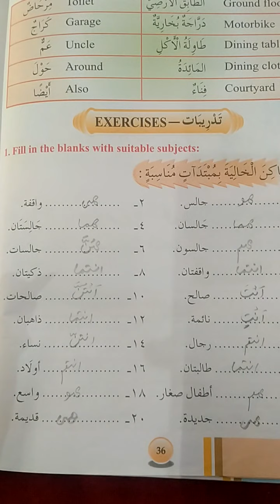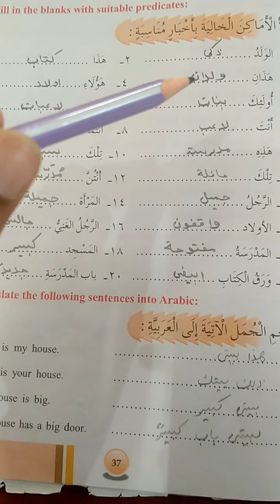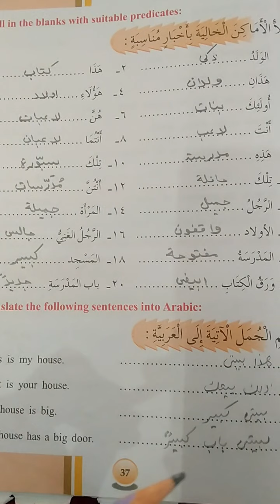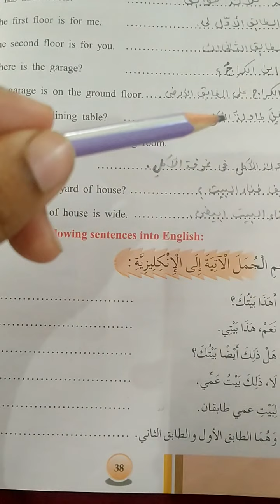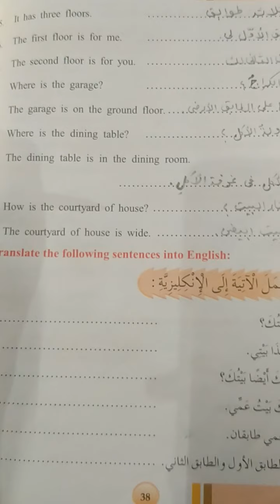Class 7 ARABIC: Lesson 4 Exercises.